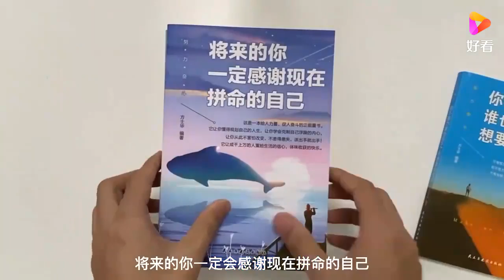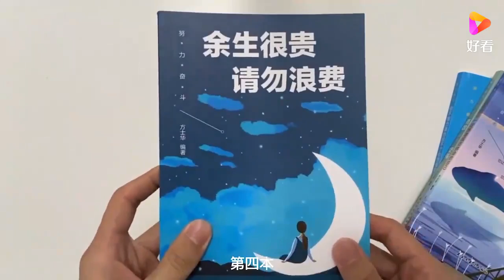姑娘恋爱后长胖30斤，男友嫌弃不已，“逼”着女友减肥丨爱保